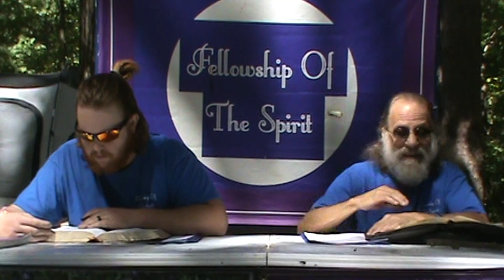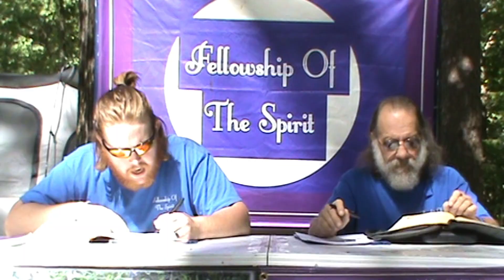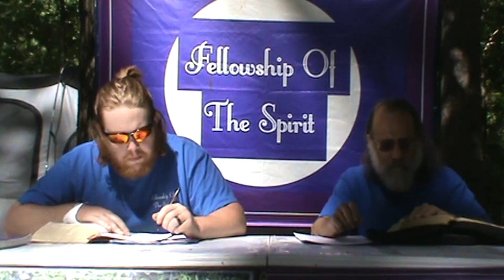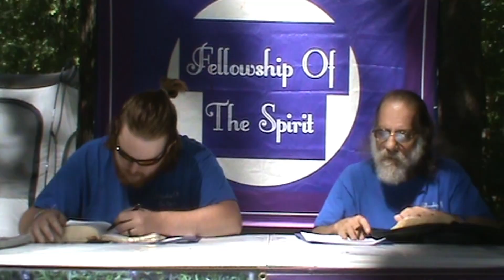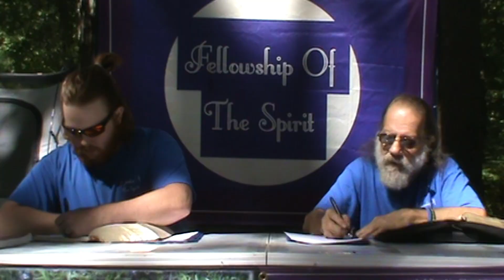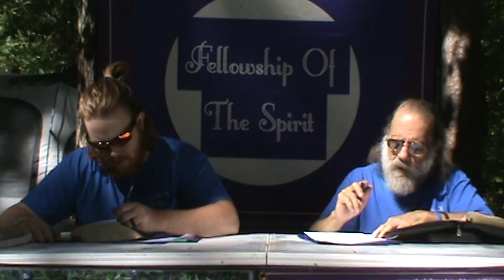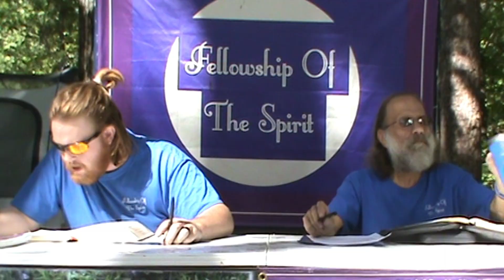Faith without works is dead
Scriptures detailing that by our conduct and speech we show our Faith and love for God.